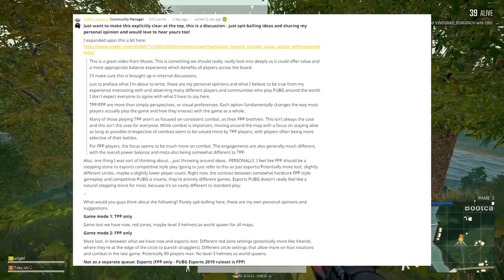PUBG ИЗМЕНЕНИЕ БАЛАНСА FPP и TPP / PLAYERUNKNOWN'S BATTLEGROUNDS НОВОСТИ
PUBG ОБНОВЛЕНИЕ - ИЗМЕНЕНИЕ БАЛАНСА FPP и TPP

Комьюнити менеджер ПАБГ планирует обсудить изменение баланса двух игровых режимов от первого и третьего лица, так как у них абсолютно разный геймплей и люди в этих режимах играют по-разному, DrDisRespect публично удалил pubg, исправление ошибок и многое другое.
Русский перевод обновления (новостей) по игре PlayerUnknown’s Battlegrounds. Полный обзор, все о чем говорят разработчики.
Новости PUBG от 18 января 2019 года.

Подключайся и зарабатывай вместе с самой прибыльной партнерской программой YouTube, AIR